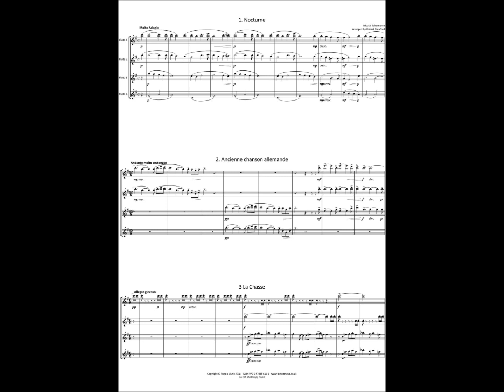FM732 Tcherepnin Six Quartets 2 Ancienne Chanson Allemande